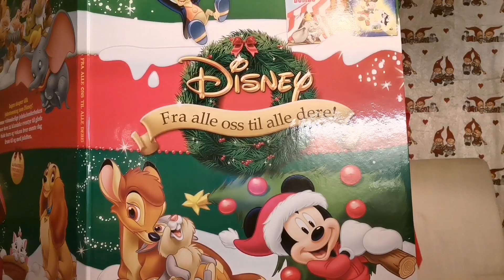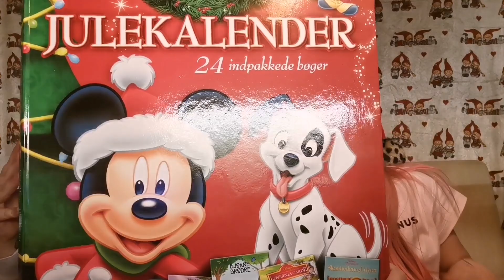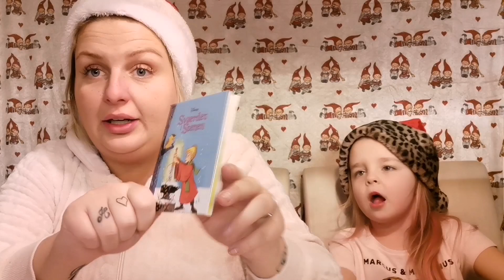15 December julekalender *3 Advent*